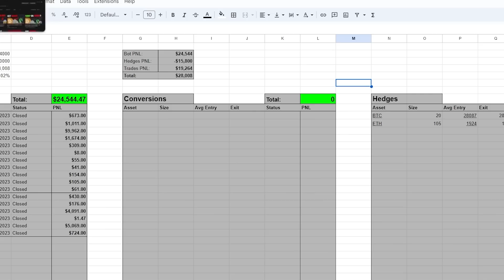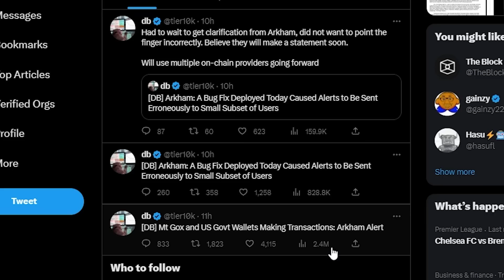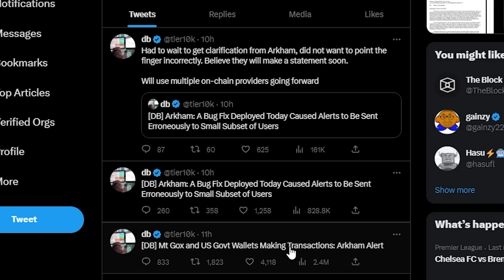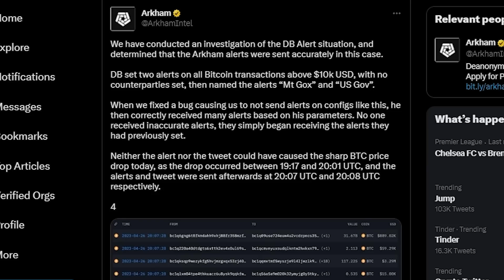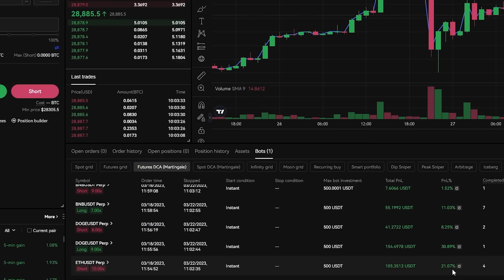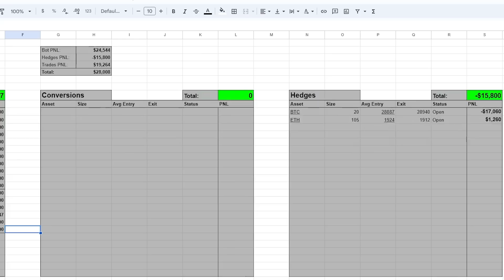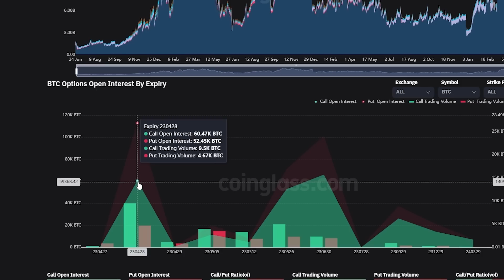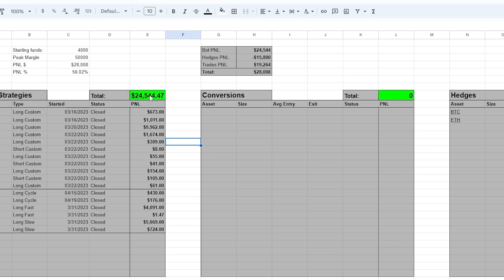BITCOIN HALTER: DIESE $5MILLIARDEN BITCOIN BEWEGUNG FINDET MORGEN STATT [vor dem 28. April schauen]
-$50K ZEITLICH BEGRENZTER BONUS
-GROSSE EINZAHLUNGSBONI VERFÜGBAR
-BIS ZU $50.000 BONUS FÜR ERSTEINZAHLER
-ZEITLICH BEGRENZTES ANGEBOT. HEUTE ANMELDEN.

MEINE OKX BOT SETTINGS (ONE CLICK SETUP):

BOT1 (Zyklus):  RISIKOBEHAFTET, SCHAUT EUCH DAS VIDEO OBEN IN DER VIDEBSCHREIBUNG AN!

⛓ 🔗 Nützliche Links 🔗 ⛓

Timestamps:
00:00 - Was ist mit Bitcoin passiert?
01:06 - Diese Bitcoin-Bewegung war VERRÜCKT
03:00 - Was hat diesen massiven Drop verursacht?
06:42 - HEUTE NEUE BOTS! (Alle mit Gewinn abgeschlossen)
10:06 - $5,000,000,000 Bewegung morgen